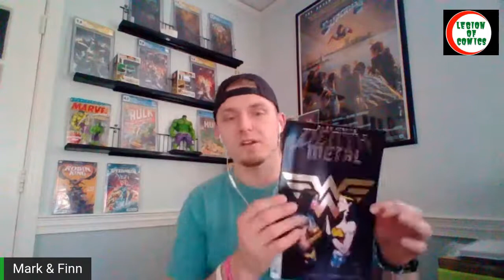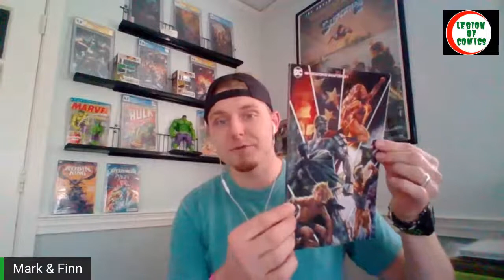New DC Comics / Future State Is HERE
live chat about the DC books that dropped today. What is Future state? Where d we go from death metal